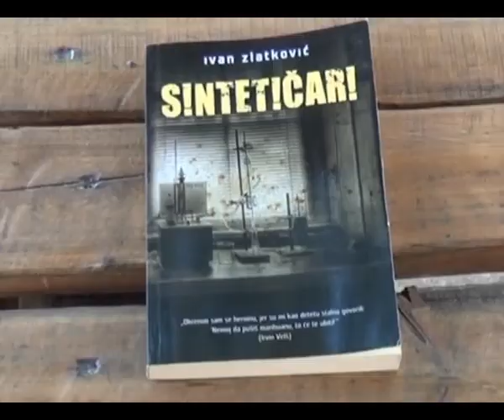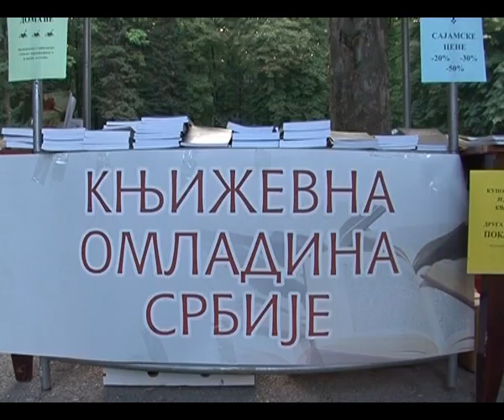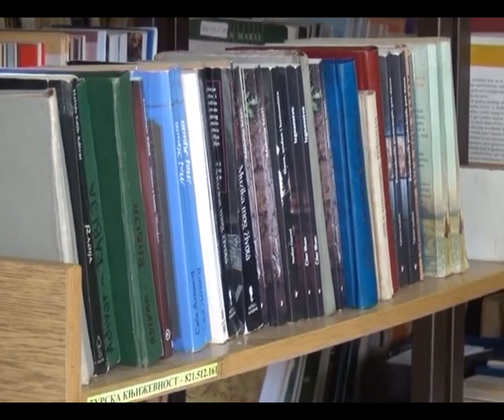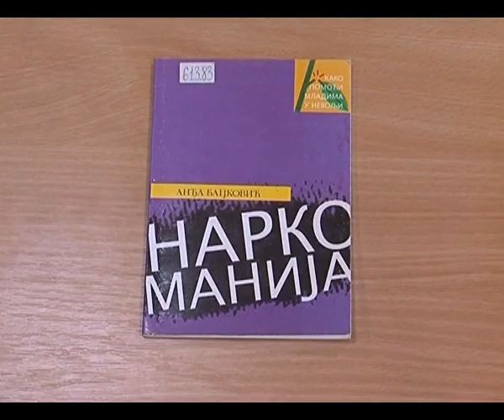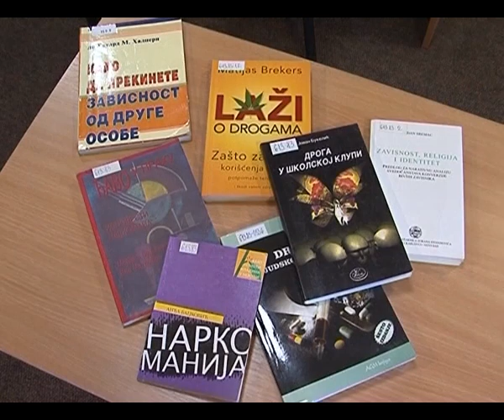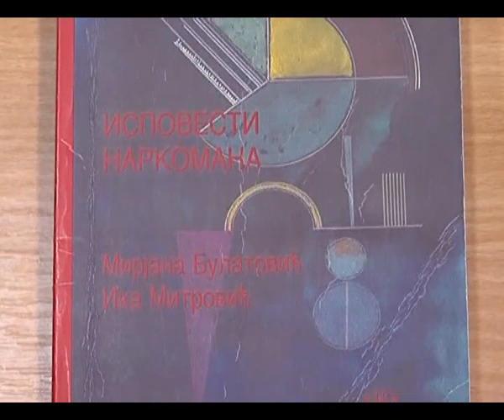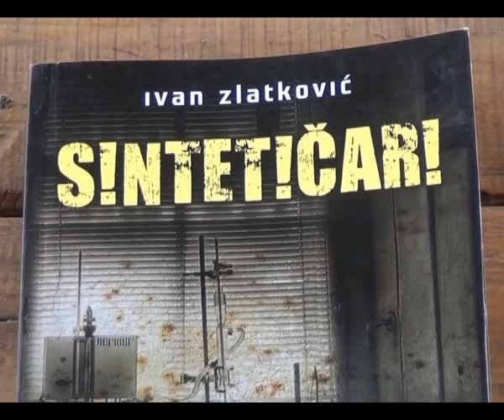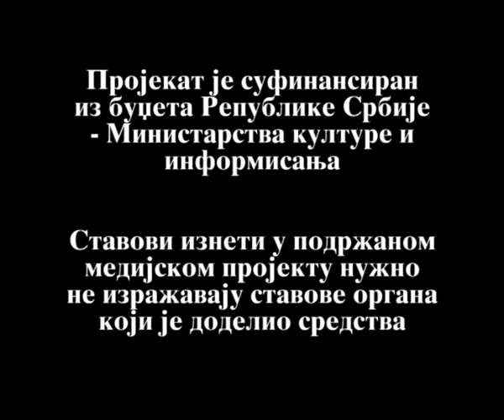RTV Šumadija - Budi informisan - Izbor je na tebi 06